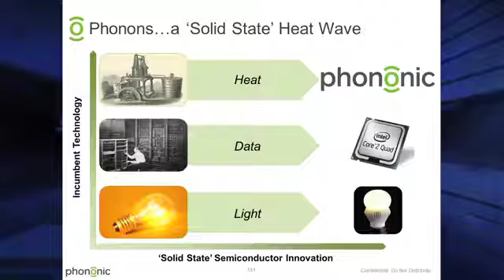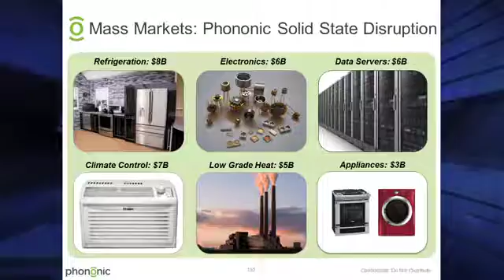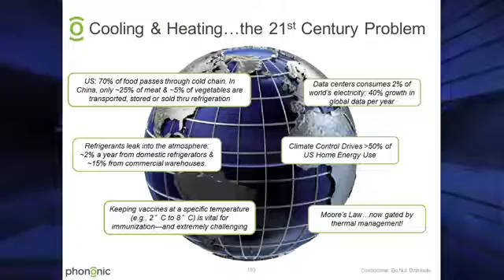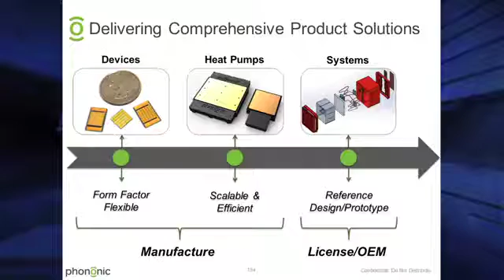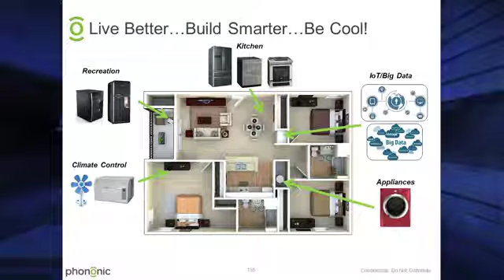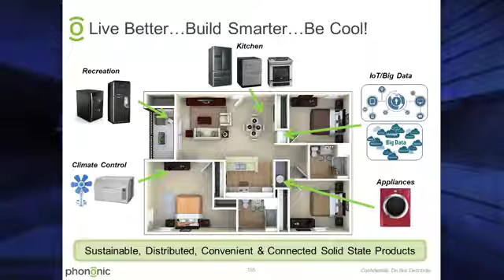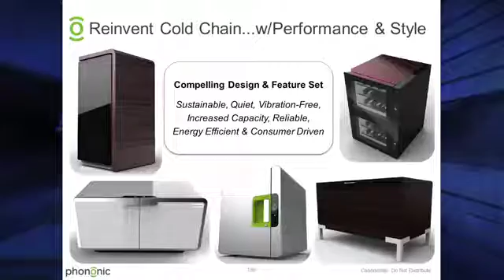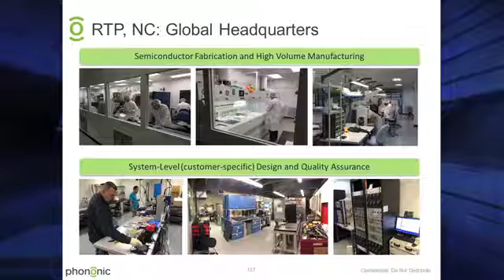7 Minutes in Cleantech Phononic SD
Phononic CEO Anthony Atti talks about his strategy to rapidly become a disruptive technology company. Taking the audience through a number of examples from Phononic’s history, Anthony highlights the lessons learnt, choices and opportunities in the efficient heating and cooling space.